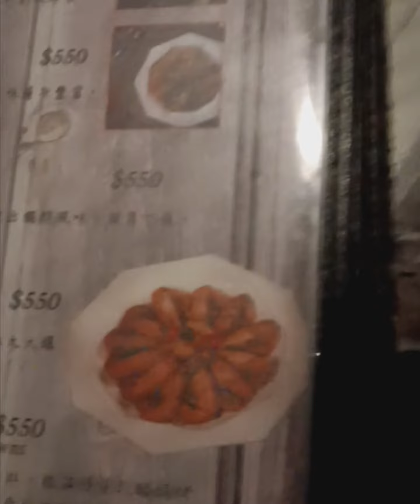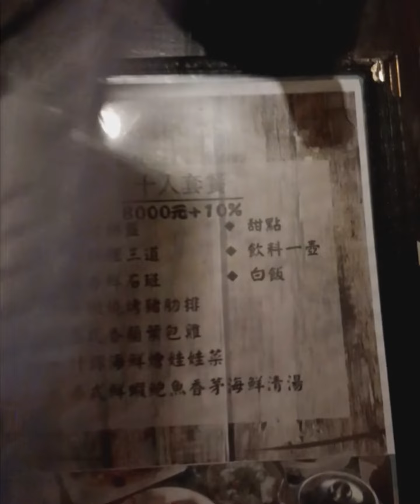水明漾活蝦，好美的峇里島風